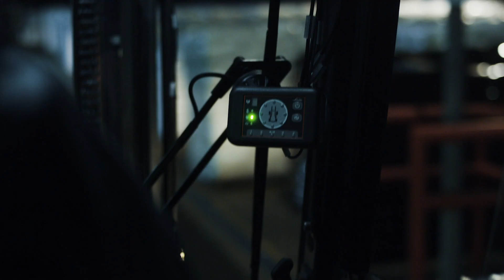Linde Material Handling - Linde Safety Guard - Interaktive Warnweste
Rechtzeitige Benachrichtigung, bevor die Situation kritisch wird: Unsere interaktive Warnweste hilft den Träger, den Staplerfahrer und alle Anwesenden zu schützen. Die intelligente Warnweste macht ihren Träger durch Lichtsignale, Vibrationen und Töne auf Gefahren aufmerksam und sorgt so für maximale Sicherheit in Innen- und Außenbereichen.